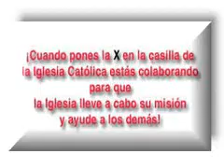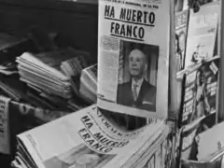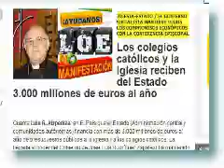Curas Fascistas Gobiernan España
Noticiero alternativo de Canarias SemanalLos curas siguen mandando en España.Lo que más les importa a la Curia Vaticana no son las cuestiones morales como las bodas entre homosexuales o el aborto. Lo que más le interesa a la multinacional católica es mantener su red de adoctrinamiento con sus colegios privados subvencionados y su intromisión en la enseñanza pública, además de seguir aumentando su fortuna e influencia económica y preservando y defendiendo el genocida sistema capitalista. El Vaticano es propietario de bancos, emisoras de radio y televisión y tiene cientos de millones de euros invertidos en las bolsas de todo el mundo. Incluso la misma dictadura del Vaticano da dinero, obtiene ganancias que los pobres. ¿QUIÉN EXPULSARÁ A LOS MERCADERES DE LOS TEMPLOS?